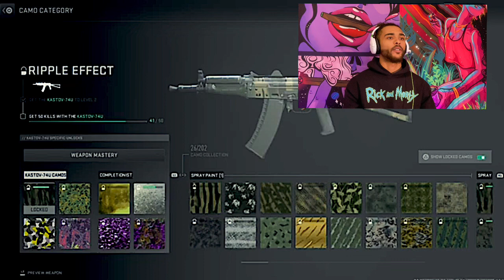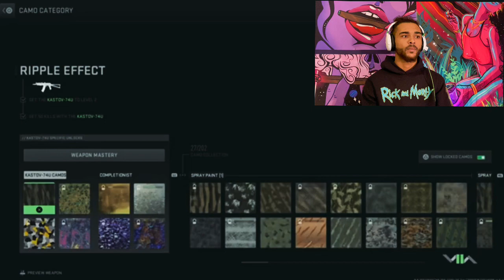MW2 Road 2 Gold: Kotstov 74u Ripple Effect Camo (Completed)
In this video we continue the road 2 gold using the Kostov 74u we complete the ripple effect camo and THIS IS OUR FIRST VIDEO USING THE FACE CAM HOPEFULLY YOU GUYS ENJOYED IT AS MUCH AS I DID MAKING IT!!!